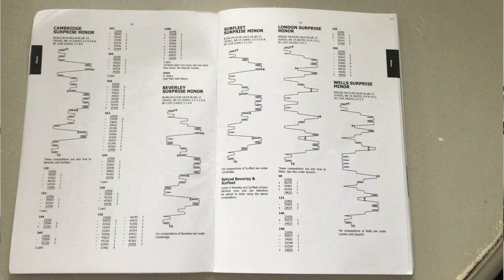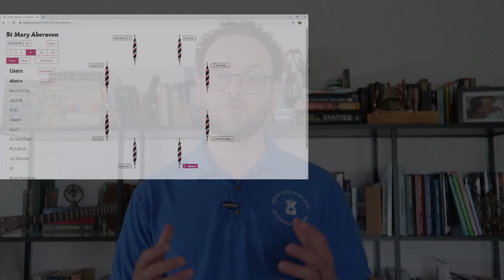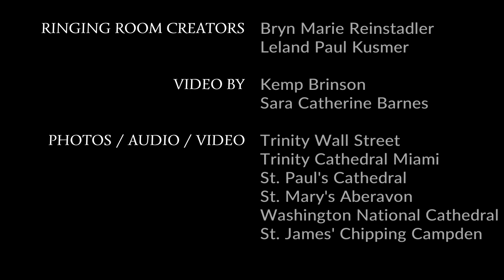Ringing Room - A Virtual Belltower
Welcome to the Ringing Room! The Ringing Room is a site built for change ringers to continue ringing with one another even when socially distanced.

Ringing Room Take-Hold Lounge (unofficial - to connect up with others to ring with)